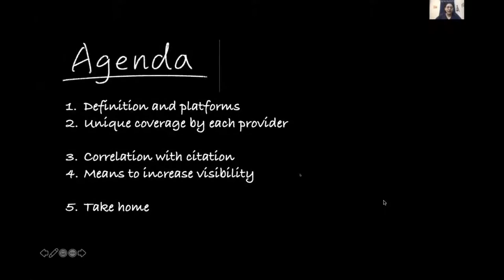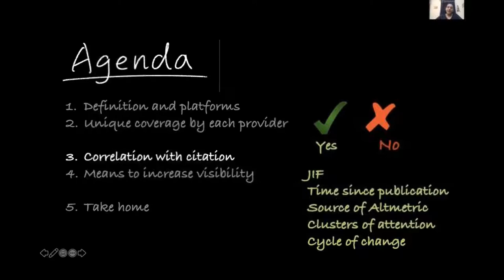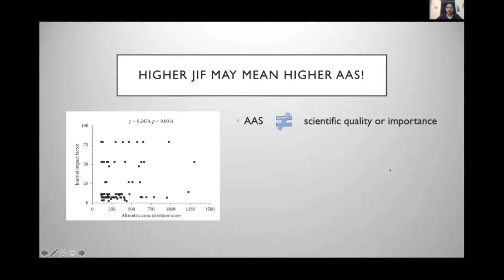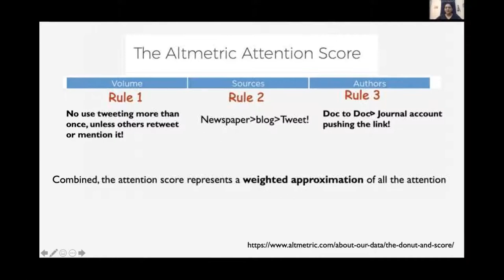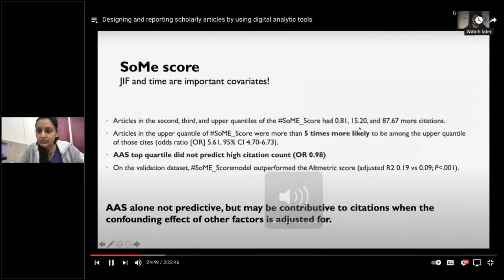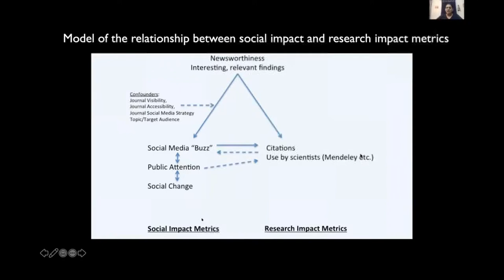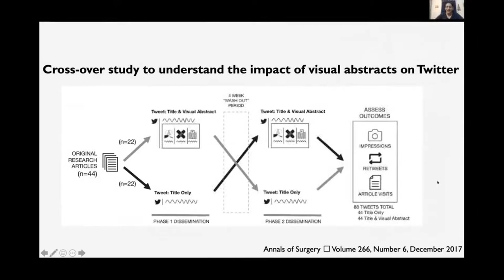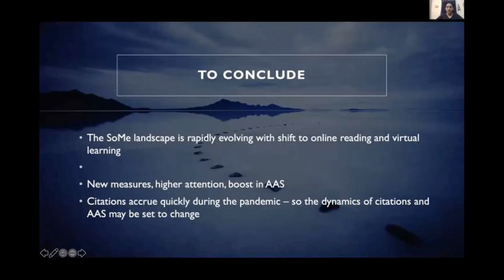Altmetrics for evaluation of journals societal impact, Dr Latika, Immunology, SGPGIMS, Lucknow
Immunology, SGPGIMS, Lucknow